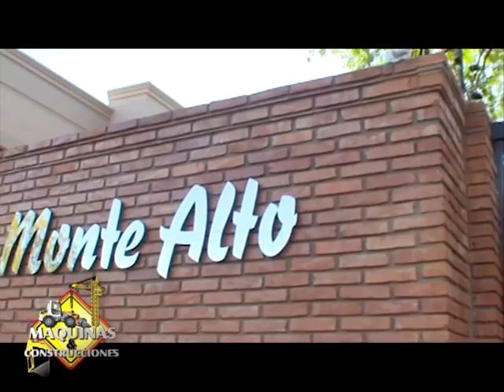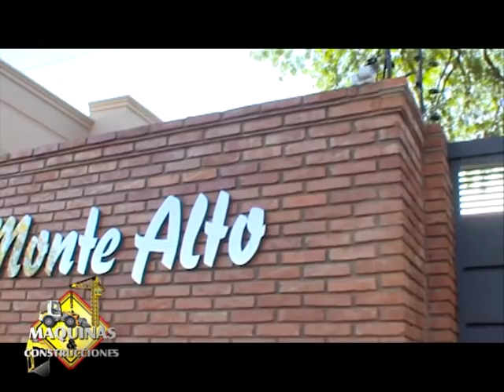GRUPO TIMBO PRESENTO EL NUEVO BARRIO CERRADO "MONTE ALTO" EN LUQUE